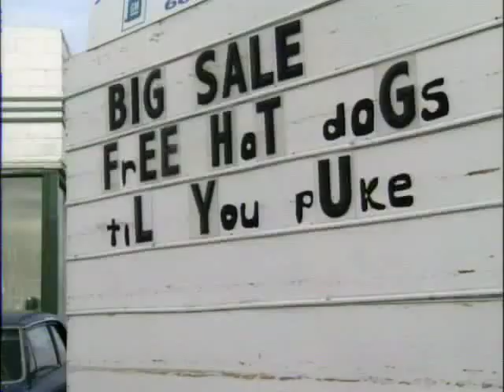Taste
Graham Greene as used car salesman Leonard First Name.